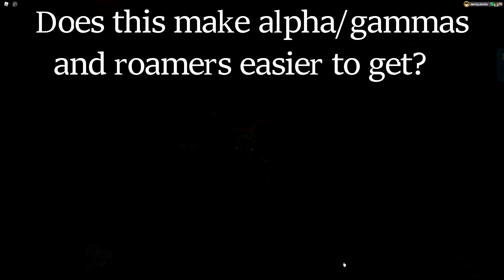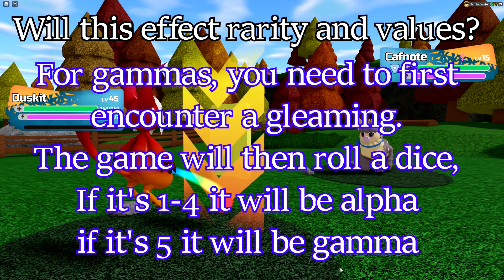EVERYTHING you need to know about the NEW PITY SYSTEM in Loomian Legacy!